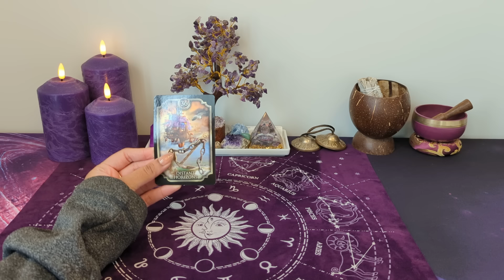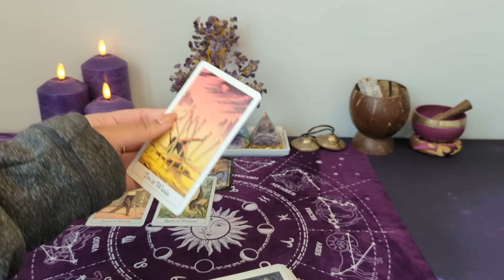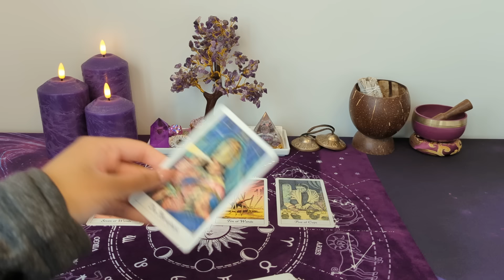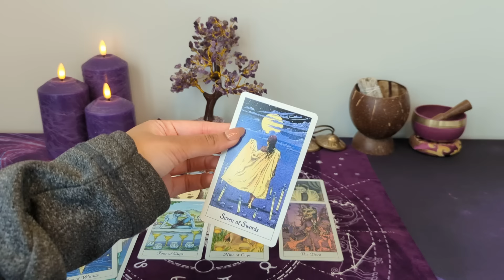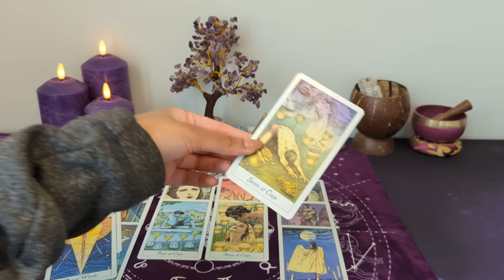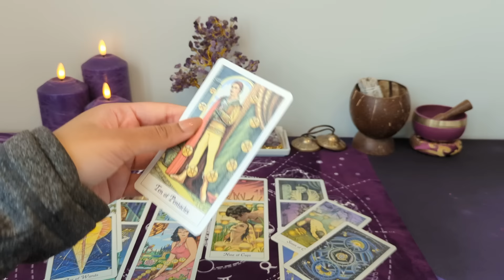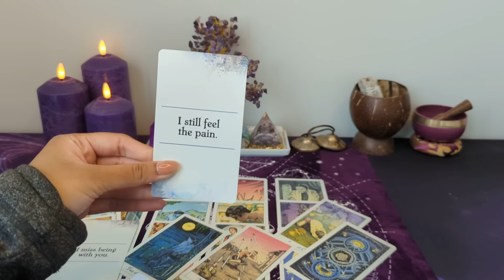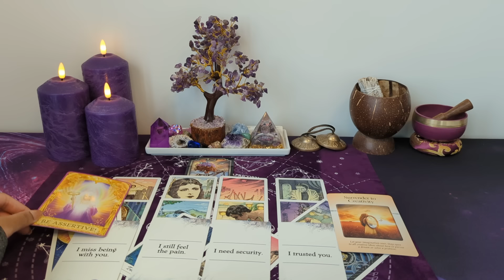♎︎ LIBRA *NO CONTACT* - What goes around comes around...